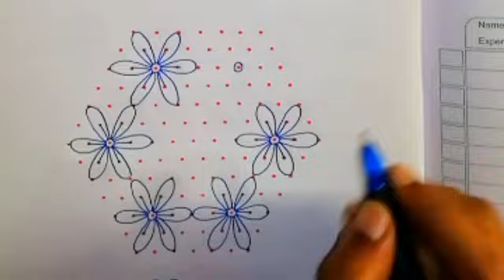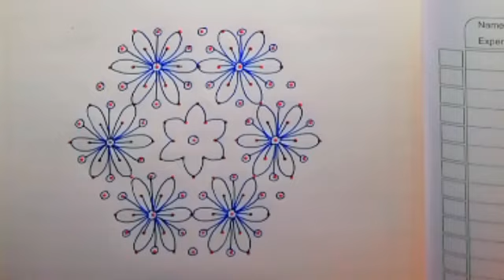13*7 dots kolam designs | Easy dot kolam| Simple rangoli| Daily use kolam